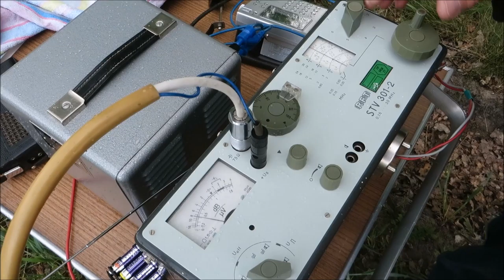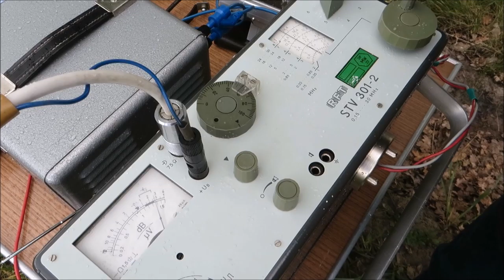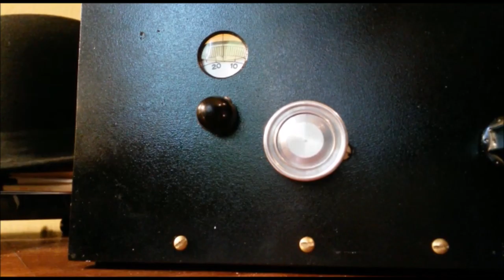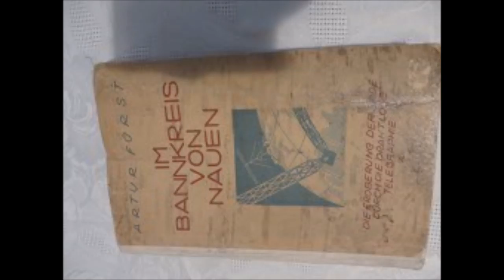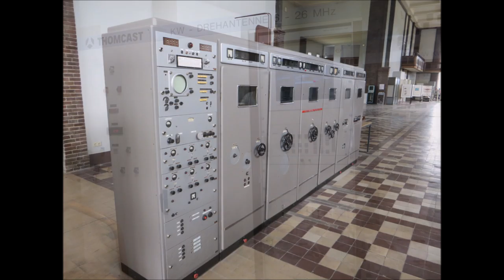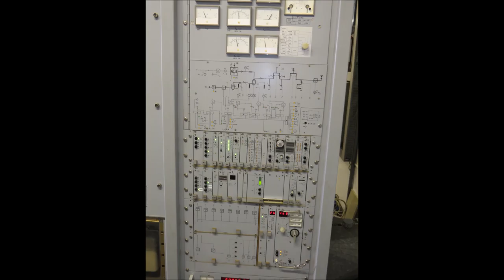The mighty KBC Giant Jukebox | Transmitter Nauen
Here you can see some Impressions of The mighty KBC and the shortwave Transmitter Nauen. I hope you will understand my horrible english. Please lokk and follow "Mark Hoppenstedt"

The Pictures from the Station in the antenna and houses are from July 2014.